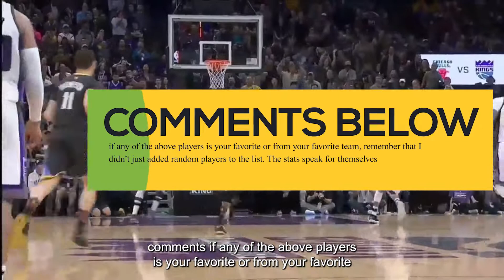7 Most Overrated Players In The NBA Today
The NBA is a league dominated by its stars. Their players are extremely marketable and recognizable. Some players, however, are overvalued because of the emphasis the league puts on creating stars.

These players receive tons of attention among NBA fans and analysts, but they are overrated relative to how good they actually are, even if they are still immensely talented.

Who's the most overrated player in the NBA? Let's find out.

'THE DUNK' is your #1 source for NBA fans out there. We plan the trending and interesting NBA highlights, NBA news , NBA moments, NBA top 10 plays and make videos for you.

7 Most Overrated Players In The NBA Today